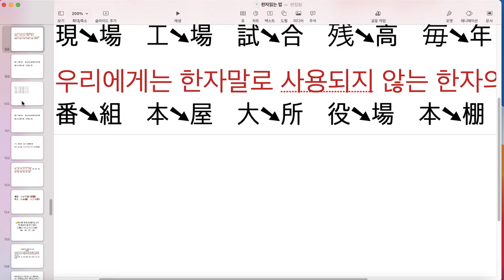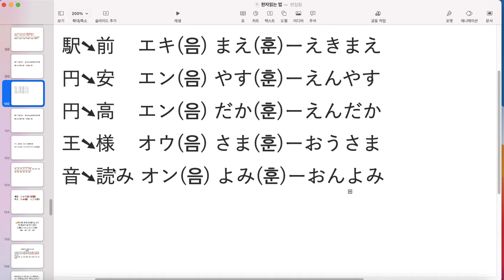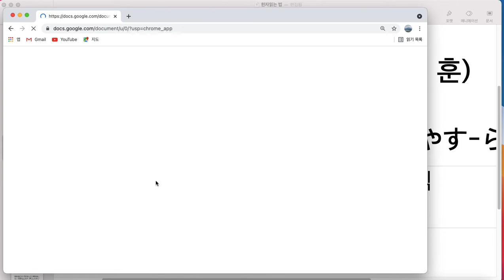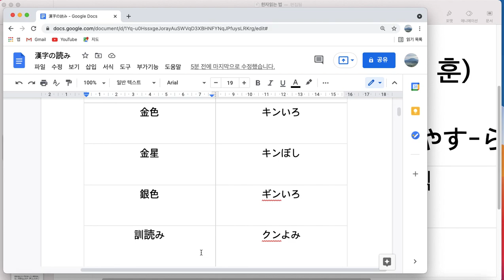2자숙어 한자읽기- 음독+훈독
現場　試合　毎年　残高　円安　円高　등의 한자는 첫번째 한자는 음독으로 두번째 한자는 훈독으로 읽어야 합니다. 음독+훈독읽기 연습입니다.